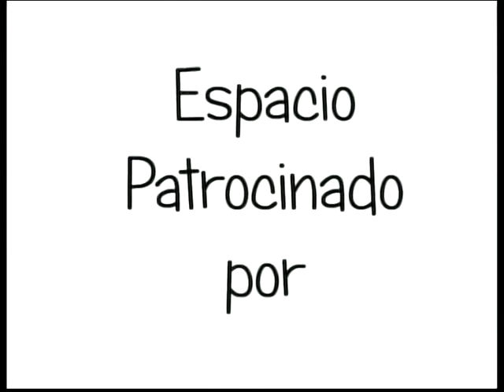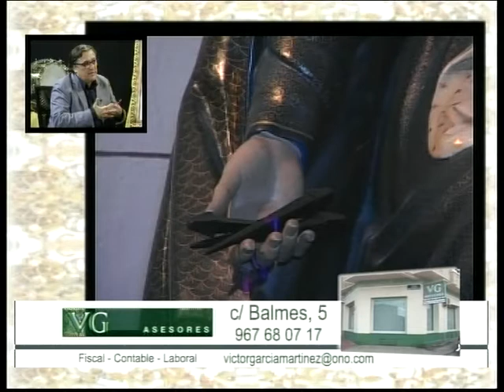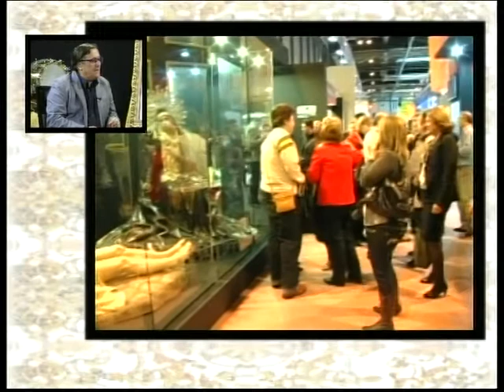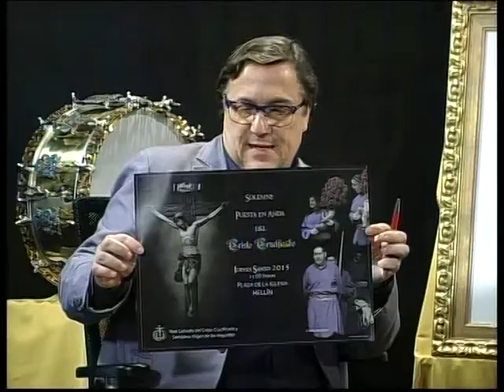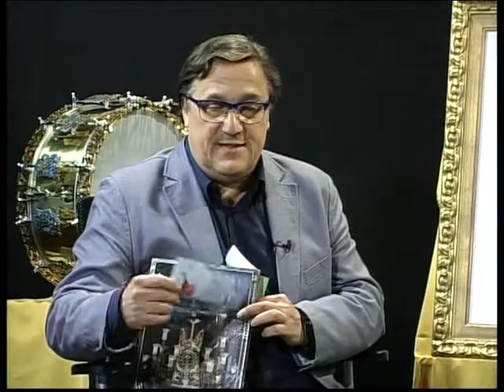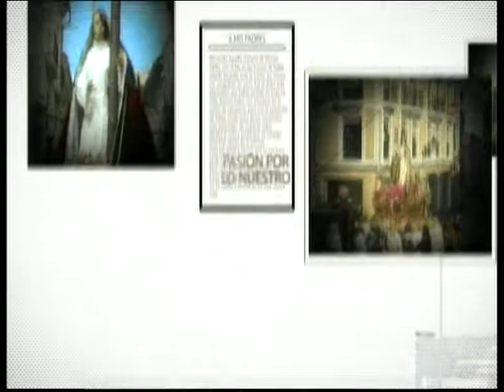"Pasión por lo nuestro" 4/4 20-3-2015 Semana Santa. Televisión Hellín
4/4 Real Cofradía de Cristo Crucificado y Santísima Virgen de las Angustias, con esta denominación se nos presentan esta noche, Manolo Boluda, Amado Naranjo, María José Tébar y Lorena Naranjo, para contarnos los entresijos de esta querida cofradía que tan enraizada está en nuestra Semana Santa.